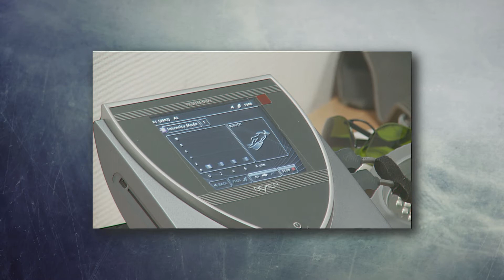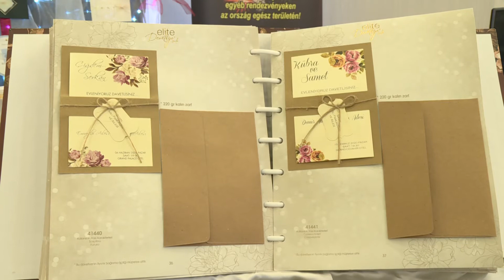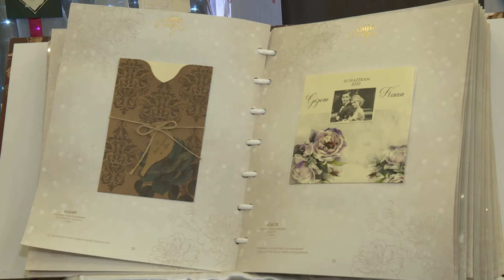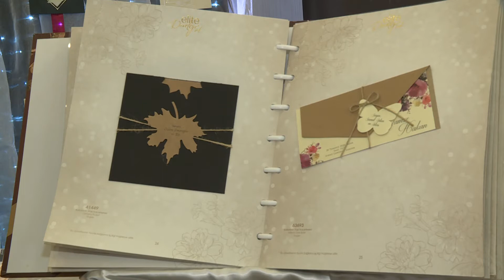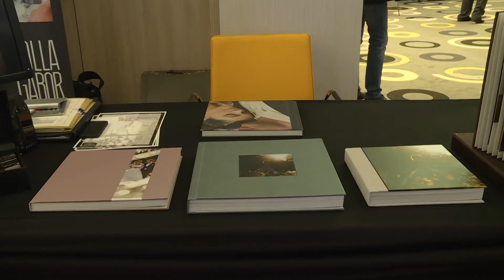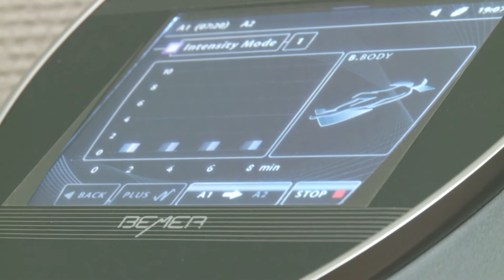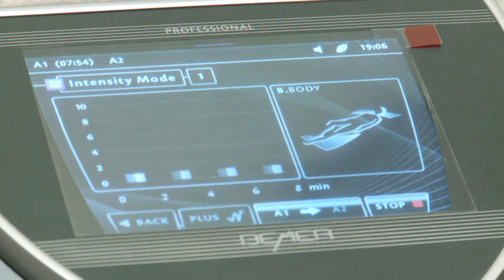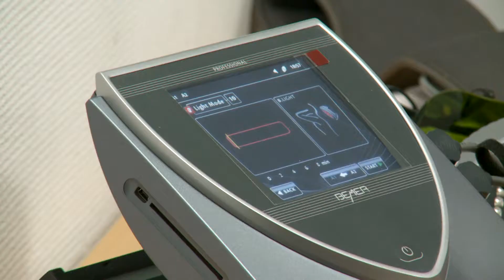Kanizsa TV - Élet-módi 2018.11.21.